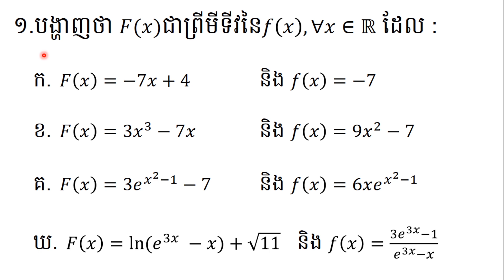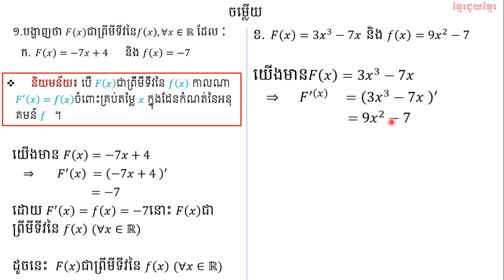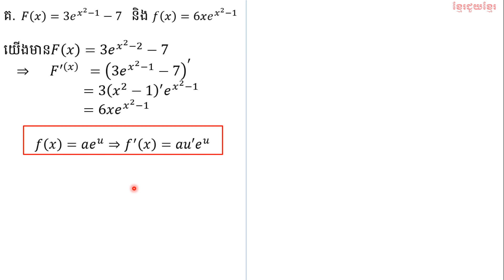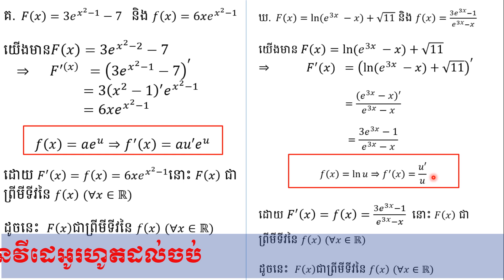លំហាត់ព្រីមីទីវទំព័រទី១២៩ លេខ ១ (#1) | លំហាត់អាំងតេក្រាលថ្នាក់ទី ១២ |របៀបបង្ហាញព្រីមីទីវ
សួស្តី បងប្អូន សិស្សានុសិស្សទាំងអស់គ្នា សូមស្វាគមន៍ ការមកកាន់ channel  SUON THI SL
    គោលបំណងក្នុងការបង្កើត  channel  SUON THI SL  នេះឡើងគឺ
         ​ជួយដល់សិស្សានុសិស្ស ដែលគ្នានសមត្ថភាពក្នុងការរៀនគួរ
         ចែករំលែកចំំណេះដឹង និងបពិសោធន៍ ទៅកាន់បងប្អូនទាំងអស់គ្នា
          ងាយស្រួលក្នុងការស្រាវជ្រាវ រៀនគណិតវិទ្យា
ហើយក៏សូមអធ្យាស្រ័យរាល់កំហុសខុសឆ្គង់ទាំងឡាយណាដោយអចេតនា